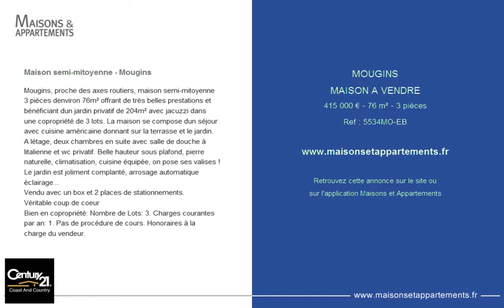MOUGINS - MAISON A VENDRE - 415 000 € - 76 m² - 3 pièces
Référence : 5534MO-EB

Maison semi-mitoyenne - Mougins
Mougins, proche des axes routiers, maison semi-mitoyenne 3 pièces denviron 76m² offrant de très belles prestations et bénéficiant dun jardin privatif de 204m² avec jacuzzi dans une copropriété de 3 lots. La maison se compose dun séjour avec cuisine américaine donnant sur la terrasse et le jardin. A létage, deux chambres en suite avec salle de douche à litalienne et wc privatif. Belle hauteur sous plafond, pierre naturelle, climatisation, cuisine équipée, on pose ses valises !
Le jardin est joliment complanté, arrosage automatique éclairage...
Vendu avec un box et 2 places de stationnements.
Véritable coup de coeur
Bien en copropriété: Nombre de Lots: 3. Charges courantes par an: 1. Pas de procédure de cours. Honoraires à la charge du vendeur.

Cette annonce vous est proposée par l'agence CENTURY 21 COAST & COUNTRY